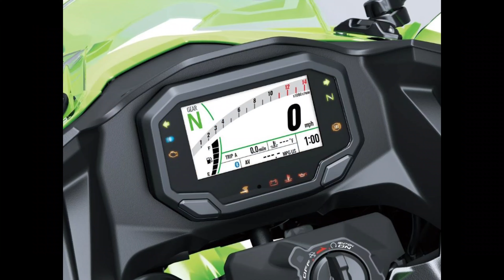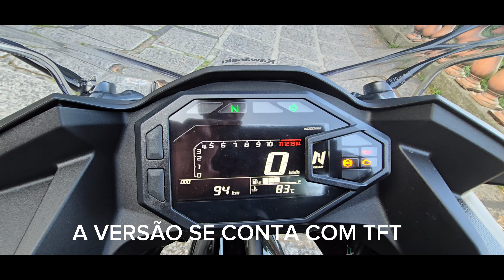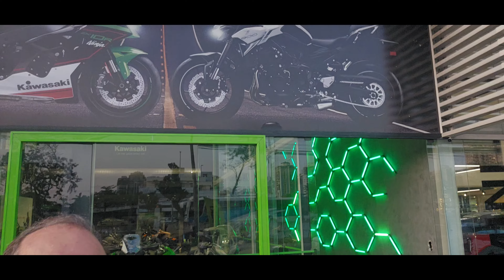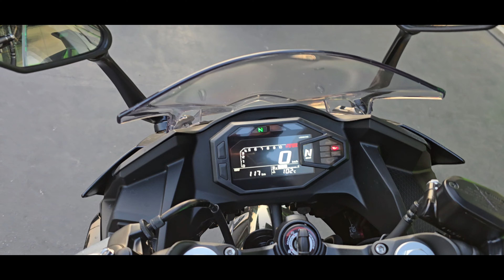NOVA KAWASAKI NINJA 500 NO TESTE RAIZ DO @automotobymariolinhares🔥🚀🚀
KAWASAKI NINJA 500 TESTE RAIZ!
Olá Prezados, Hoje, testando a icônica Ninja 500. Esta Motocicleta
é leve, ágil, perfeita para iniciantes e pilotos experientes. É alimentado por um motor de 451cc, 51cv e 4.4kgfm que oferece uma condução suave e responsiva. O baixo centro de gravidade e a ciclistica ágil tornam uma alegria andar, esteja você cruzando a estrada ou no trânsito da cidade ou até em um trackday! Possui um design confortável e ergonômico.